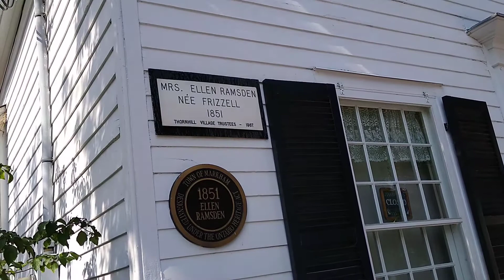Doors Open Markkham Thornhill Village Library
Video of Thornhill Village Library for Digital Doors Open Markham 2020.